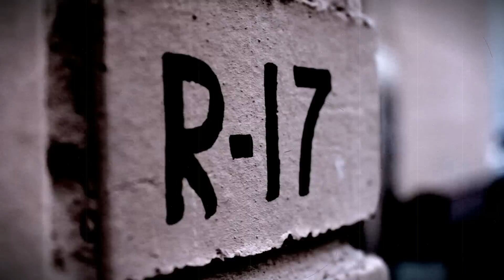project R17 studio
project R17studio
г.Сургут
Видеосъемка клипов, видео-отчетов, мероприятия. видео слайд-шоу из фотографий. Услуги видео монтажа. Тел: 966-346